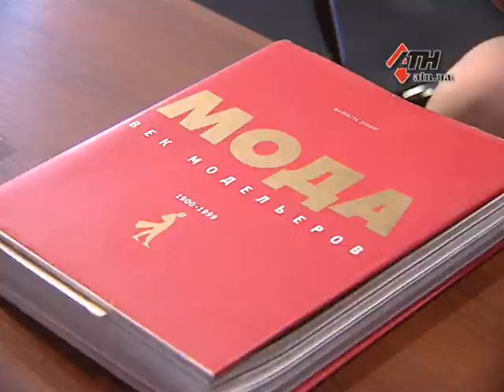29.12.15 - Маленькое красное платье или костюм героини "Звездных войн": в чем встречать 2016-ый?